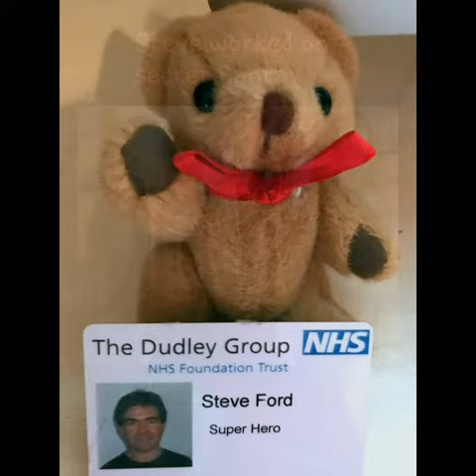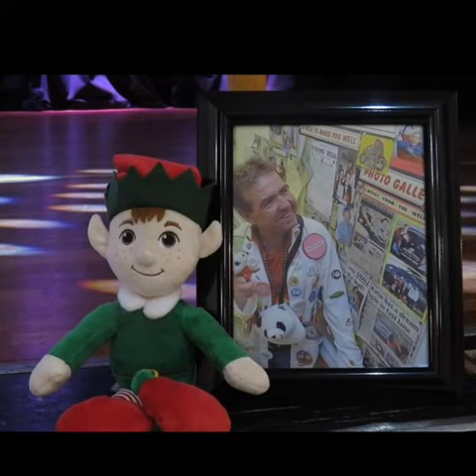Tribute to Steve ford